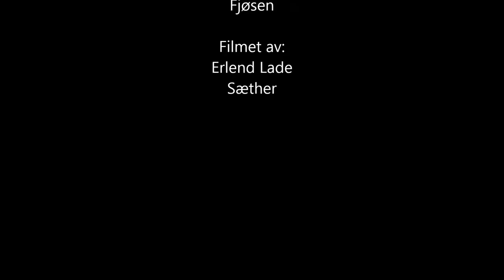reklame for Japp extreme